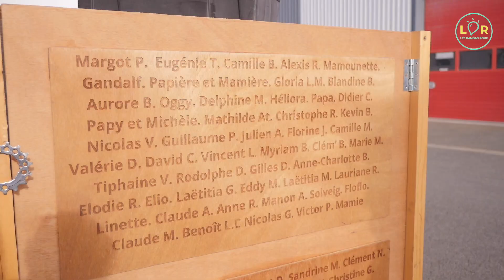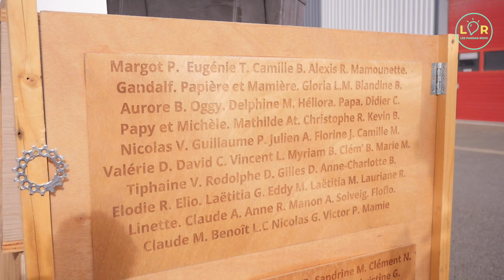Grâce à son atelier itinérant (fait maison), Vélopoldine répare votre vélo !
Nous l'avions quittée en pleine campagne de financement participatif... un an plus tard, Léopoldine a réussi son pari. Avec la cagnotte, elle a fabriqué sa propre remorque-atelier et s'est acheté un vélo pour la tracter. Pour sa première sortie après hivernage, nous sommes allés à sa rencontre pour en faire le tour. On en a profité pour recueillir quelques conseils pour remettre notre vélo sur roue !